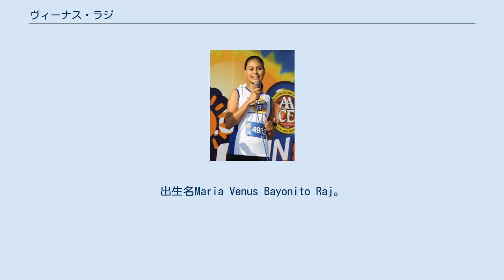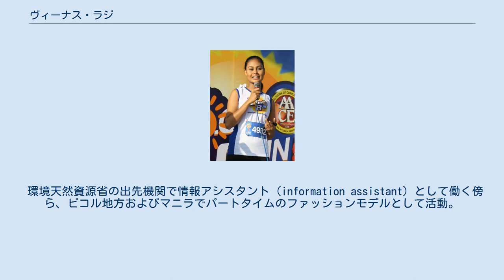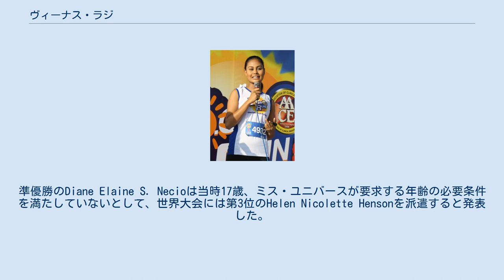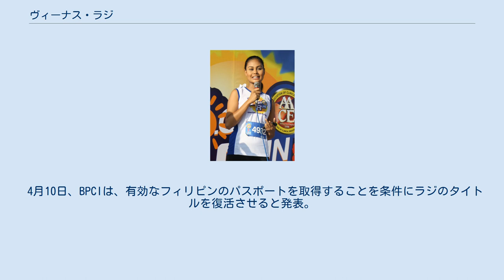ヴィーナス・ラジ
ミス・ユニバース出場者
ヴィーナス・ラジ(Venus Raj, 本名Maria Venus Raj y Bayonito、1988年7月7日 - )は、フィリピンの女優。
ミス・ユニバース2010で第5位入賞。
黒い髪と褐色の瞳を持つ。
身長175cm。
スリーサイズ89-56-89。
体重50kg。
 1988年7月7日、カタールのドーハに生まれる。
出生名Maria Venus Bayonito Raj。
父はインド人、母はフィリピン人で、1986年から1988年までこの地で家政婦をしていた。
5人兄弟姉妹の末っ子である。
 生後1か月のとき母に連れられてビコル地方の南カマリネス州バトに移る。
おばによる虚偽の証言により、フィリピンの両親のもとに出生と登録される。
 元小作農で洋裁の仕立て屋である母と共に育つ。
21歳まで、ラジは水田に囲まれた電気のないnipa hut(bahay kubo)（木と竹とanahaw（luyong. Saribus属の椰子）でできたニッパ葺の小屋）に暮らす。
 11歳のとき家族の助けになればとミスコンを志す。
水田の堤を使ってトレーニングをし、やがて独特のウォーキングを身に着けた。
ローカルのミスコンやSan Vicente High School在学中のスピーチコンテストに出場。
 ビコル地方アルバイ州レガスピのビコル大学卒業（ジャーナリズム専攻）。
 環境天然資源省の出先機関で情報アシスタント（information assistant）として働く傍ら、ビコル地方およびマニラでパートタイムのファッションモデルとして活動。
 2007年、フィリピン大学ディリマン校で地域振興を研究し、修士号取得。
 2008年、レガスピを代表してMiss Philippines Earth 2008に出場。
Miss Philippines Earth Eco Tourism 2008(第4位に相当)を受賞。
母の生活改善の基盤とするため、賞金はローンで土地を買うのに使った。
 2010年3月6日、Binibining Pilipinas Universeを受賞。
国を代表してミス・ユニバース2010に出場する権利を獲得。
また、特別賞のBest in Long Gown, Best in Philippine Terno, Miss Friendshipを受賞。
 3月29日、Binibining Pilipinas Charities, Inc.(BPCI) は、彼女の出生証明書に虚偽記載があったとしてタイトルを剥奪する（国籍が理由ではない）。
準優勝のDiane Elaine S. Necioは当時17歳、ミス・ユニバースが要求する年齢の必要条件を満たしていないとして、世界大会には第3位のHelen Nicolette Hensonを派遣すると発表した。
 この問題は法廷に持ち込まれる可能性もあった。
Francis Padua Papica他1名の弁護士が手弁当で彼女のために働いてもよいと申し入れた。
 4月10日、BPCIは、有効なフィリピンのパスポートを取得することを条件にラジのタイトルを復活させると発表。
 5月19日、フィリピンの外務省はラジのパスポートを発行。
 8月、ラジはアメリカへ飛び、ミス・ユニバース2010に出場。
第5位入賞。
 Umagang Kay Gandaの出演に対し、PMPC Star Awards for TVおよびUPLB Gandingan AwardsのBest Morning Show Host(最優秀モーニングショー司会部門)受賞 Umagang Kay Gandaの出演に対し、UPLB Gandingan AwardsのBest Morning Show Host(最優秀モーニングショー司会部門)受賞 Business Flightの出演に対し、PMPC Star Awards for TVのBest Travel Show Host(最優秀トラベルショー司会部門)ノミネート